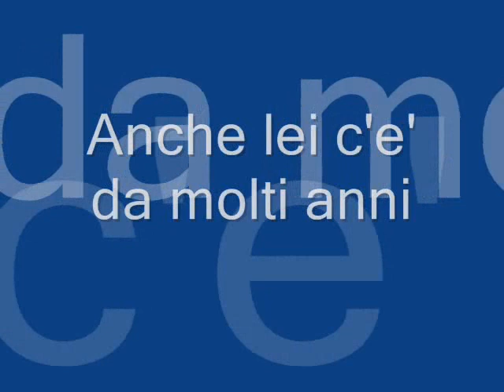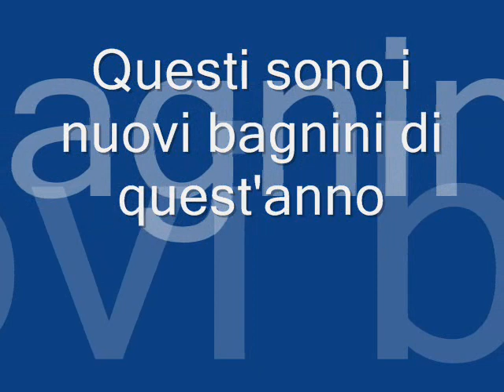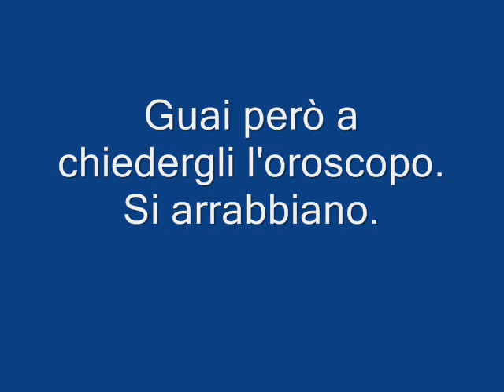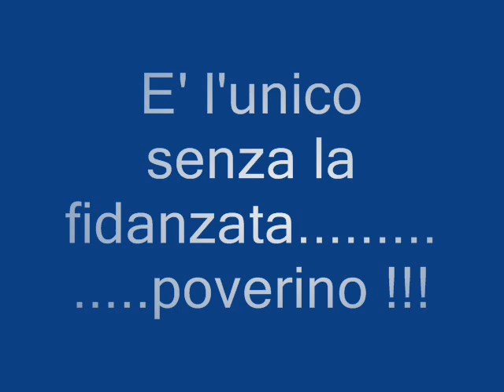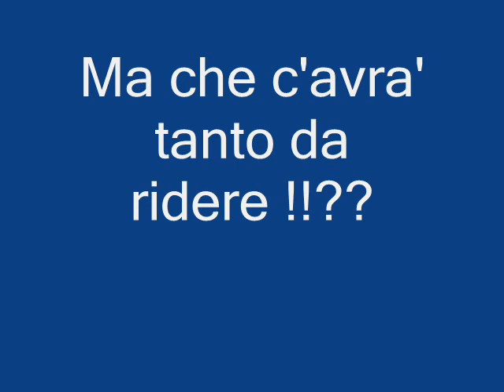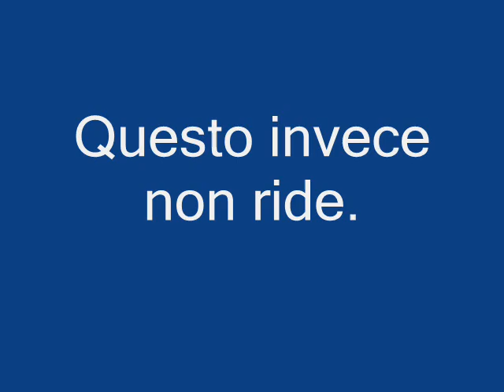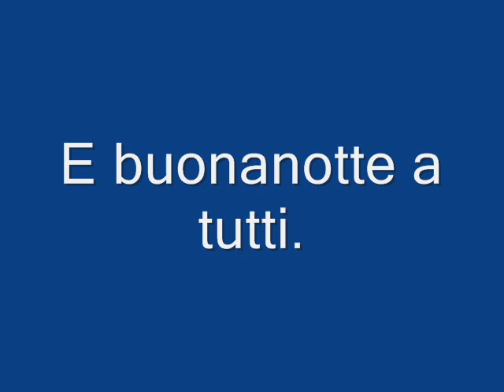lido penelope dance